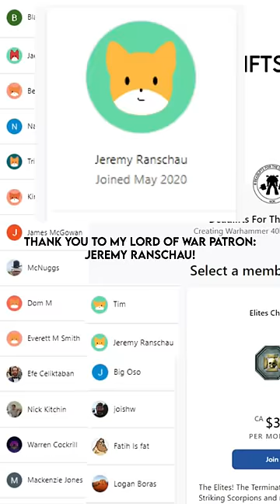This Space Marine Is DOOM GUY In Warhammer! Kaldor Draigo EXPLAINED - The Most OP Space Marine?!